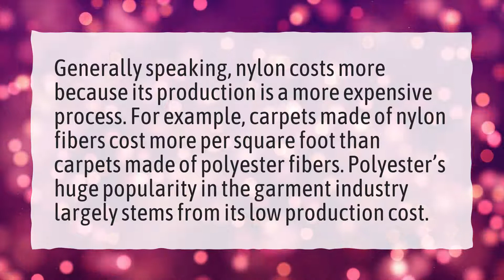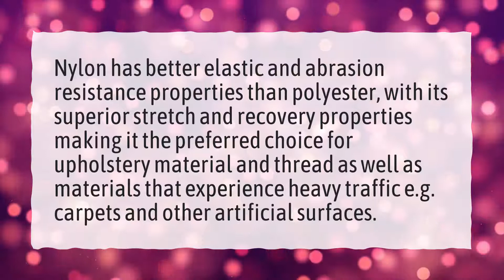What is more waterproof nylon or polyester?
More About Nylon Vs Polyester • What is more waterproof nylon or polyester?